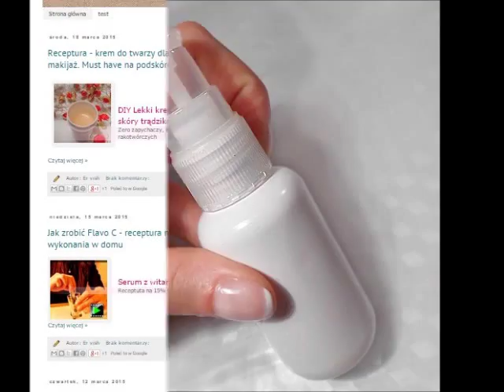Domowy rozjaśniający tonik do twarzy na przebarwienia. Jak zrobić tonik w domu?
Tonik z witaminą PP do twarzy na przebarwienia, zmniejszający pory. Rozjaśnia i rozświetla cerę chroniąc jednocześnie przed szkodliwym promieniowaniem UV. Przepis jak zrobić tonik do twarzy w domu. DIY

Kontynuacja wpisu o efektach stosowania witaminy B3 w kosmetyce.
Serum przeciwzmarszczkowe domowej roboty DIY blog z niacynamidem z witaminą PP amidem kwasu nikotynowego. Przepis jak zrobić tonik w domu
Niacynamid w kosmetyce
Witamina B3 w kosmetykach domowych

Witamina na trądzik i przebarwienia

Receptura na bardzo prosty tonik bez żadnych substancji agresywnych i podrażniających jak alkohol, kwasy AHA, czy kwas salicylowy. Typowo wodny, bez żadnej frakcji tłuszczowej czy silikonowej, więc sprawdzi się również na upalne dni dla osób z cerą przetłuszczającą się. Tonik zawiera składniki o działaniu typowo aktywnym na działanie czynne: redukcję przebarwień i nierównego kolorytu cery, zwężenie porów skóry, ochronę przed wolnymi rodnikami indukowanymi np. przez promienie UV.

Zawartość wyższej dawki witaminy B3 w trakcie długoterminowego stosowania (8-12 tygodni) wpłynie na spłycenie mniejszych zmarszczek oraz poprawę elastyczności skóry zgodnie z badaniami, badania, które to potwierdzają opublikowałam w poście o witaminie B3

Składniki dobrałam nieprzypadkowo, ich użycie w formule jest uzasadnione.

Domowy tonik do twarzy na trądzik skutecznie rozjaśnia przebarwienia na twarzy usuwa zmarszczki. jak zrobić tonik do twarzy domowym sposobem blog przepis, diy. Receptura toniku do twarzy. Czy niacynamid można łączyć z witaminą C kwasem askorbinowym. Czy witaminę B3 można łączyć z z serum z witaminą C. Z czym łączyć witaminę B3. Kosmetyki domowe przepisy, blog.

D-pantenol (prowitamina B5)

Jest składnikiem, który bardzo dobrze przenika wgłąb skóry (również i włosów), D pantenol ma działanie nawilżające skórę oraz wzmacniające ją. Skóra jest bardziej odporna na urazy. Jest głównym składnikiem kosmetyków przeznaczonych do skóry poparzonej oraz kosmetyków po opalaniu. Stymuluje aktywność fibroblastów w tworzeniu tkanki łącznej, dlatego przyspiesza gojenie ran i uszkodzeń skóry. Dobrze wpływa na regenerację nabłonków.
Nie jest toksyczny ani mutagenny.

Kombinacja niacynamin B3 + pantenol B5

246 kobiet stosowało emulsję do twarzy w kombinacji niacynamid + pantenol. Test wykazał, że 10 tygodniowe stosowanie tego połączenia zmniejszyło wygląd przebarwień, polepszyło wygląd i koloryt skóry i miało pozytywny wpływ na jej strukturę.  Pozytywne działanie na skórę nie było przypisywane d-pantenolowi, ale połączeniu niacynamid+pantenol.

Preparaty z 0,5 , 1  lub 5%  zawartością samego pantenolu stosowane przez okres 15 do 30 dni nie poprawiają elastyczności skóry.
Nie ma się co rozczarowywać, ani oczekiwać, że jedna substancja będzie działała na każdy problem. Jak coś jest do wszystkiego, to jest do niczego. Taka moja mała konkluzja.

Alantoina

Przyspiesza regenerację skóry i działa przeciwzapalnie. Znana jest z dobrych własności eliminowania podrażnień skóry. W kosmetyce używa się niewielkiego stężenia zazwyczaj 0,5% do 2%, (w wodzie rozpuszcza się do 0,5%).  Pomimo jej pozytywnego działania kojącego nie udowodniono, aby alantoina bezpośrednio miała działanie przeciwstarzeniowe czy przeciwzmarszczkowe.
Nie jest toksyczna ani mutagenna.

Gliceryna

Składnik bardzo dobrze nawilżający skórę, silny humektant,  dobrze przyciąga wodę. Może być stabilizatorem w kosmetyku.  Pełni rolę promotora przejścia, bo ułatwia przenikanie innych składników wgłąb skóry. W mniejszych stężeniach nie działa szkodliwie na skórę trądzikową, ale w wyższych stężeniach wg literatury może powodować ropienie mieszków włosowych i z tego względu czasem jest odradzana przy skórze łojotokowej.

Na mnie nawet wyższe stężenia gliceryny nie działają szkodliwie, choć mam skórę skłonną do łojotoku, dlatego chętnie włączam ją w receptury kosmetyków. Składnik prosty, tani, łatwo dostępny, a nawilża tak dobrze, że wiele wymyślnych kosmetyków  jej nie przebije. Niestety wyższe stężenie gliceryny w kosmetyku powoduje lepienie się kosmetyku na twarzy. Wysokie stężenie ma też działanie złuszczające, ale i może podrażnić skórę.

Łączenie gliceryny z niacynamidem

Przeprowadzono badania porównawcze kosmetyku na bazie gliceryna+niacynamid pod względem poprawy nawilżenia skóry. Wykazano, że w porównaniu do sześciu innych mieszanek (zawierających kombinację olejów i humektantów) ta wykazała najlepsze wyniki pod względem zdolności szybkiego nawilżenia i permamentnej poprawy wilgotności naskórka.[1]